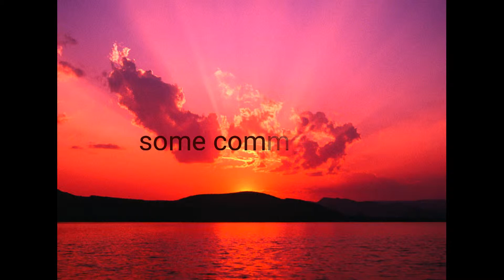2016 New Years Medley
Setting the tone for the rest of the year.. Just some snippets of the full song.. Shaquille Davis the anointed singer and myself on the background instruments..
I hope it bightens your day..enjoy